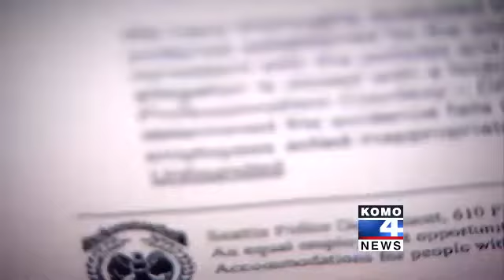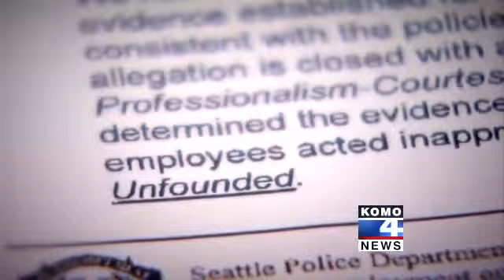Officers "Make Stuff Up"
Exposing Civil Servant Corruption and Incompetence - "Leave no authority existing not responsible to the people" ~ Thomas Jefferson